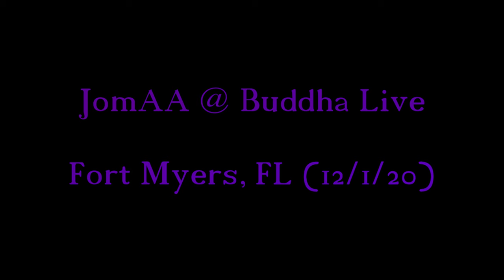JomAA @ Buddha Live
JomAA takes the stage for the first time in Fort Myers, FL on Dec 1st, 2020 at Buddha Live. No mask can muzzle this dog!

Video cred: J Size / Inae